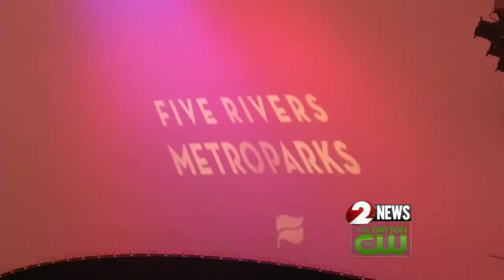Ice skating in cold